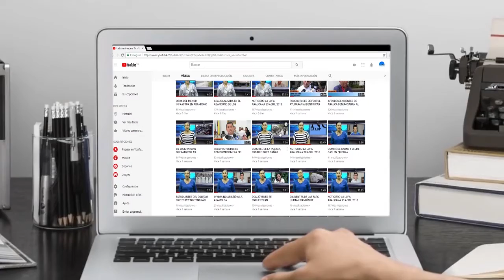POLICÍA EN ARAUCA ACTIVARAN LOS PLANES DE SEGURIDAD PARA CONTRARRESTAR LA DELINCUENCIA